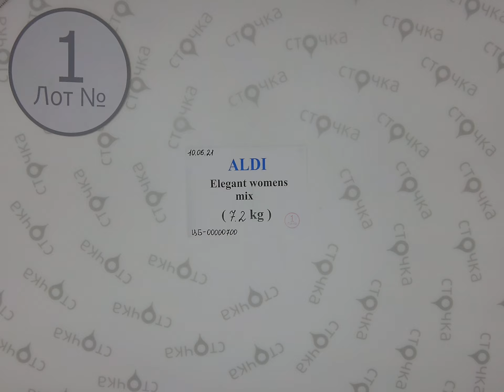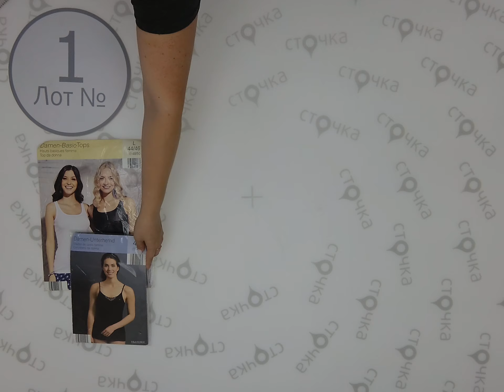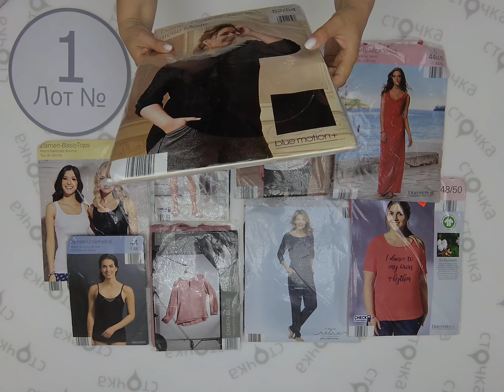ALDI ELEGANT WOMENS MIX 1,Цена за кг: 7 евро , сток одежда оптом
ALDI ELEGANT WOMENS MIX  ( Лот№1)
Женский микс (сток)
Страна: Германия
Сезон: Демисезон
Цена за кг.: 7 евро
Цена за мешок:50.4 евро